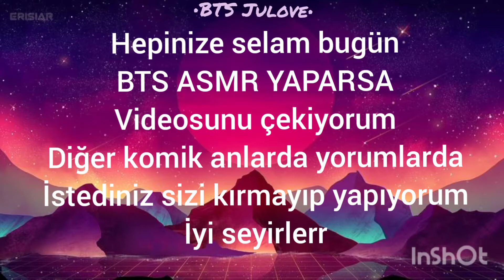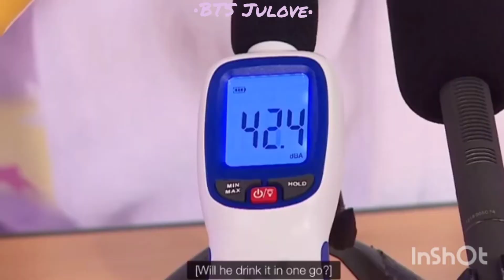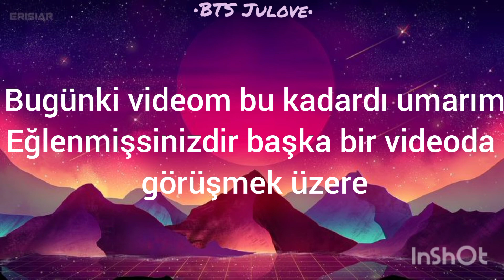BTS KOMİK ANLAR #3 BTS ASMR YAPARSA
Daha fazla komik anlar gelmesini istiyorsanız beğenmeyi unutmayın 💜💜💜💜💜